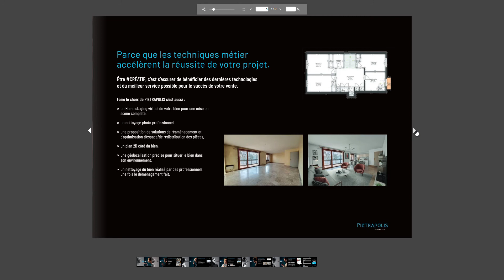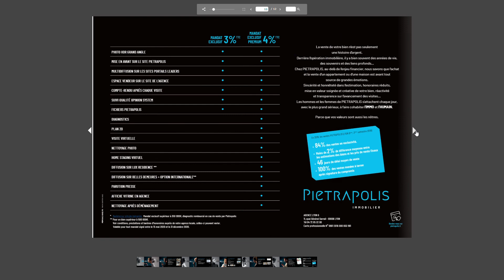PLAQUETTE 2020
Découvrez l'ensemble des prestations proposées par Pietrapolis Lyon 6ème pour la mise en vente de votre bien immobilier.